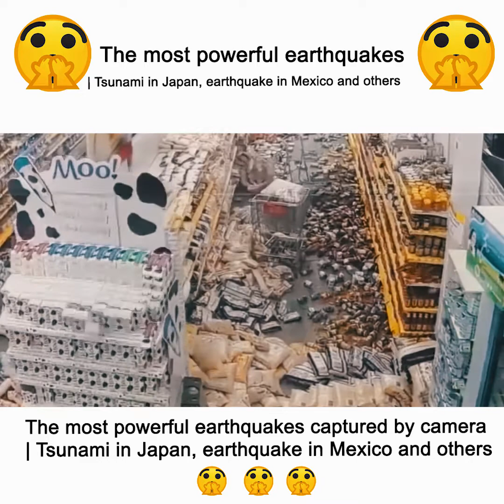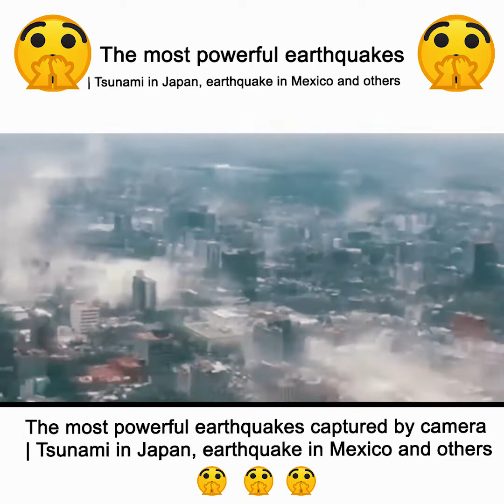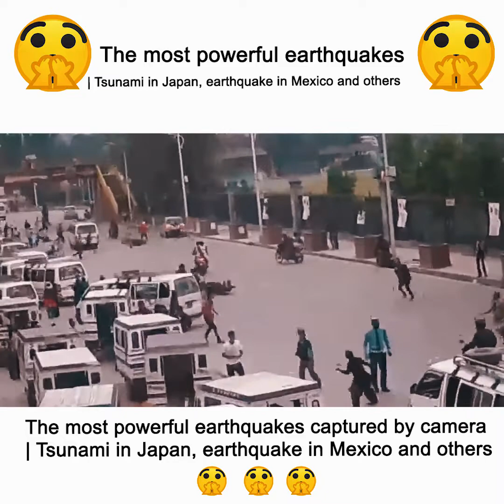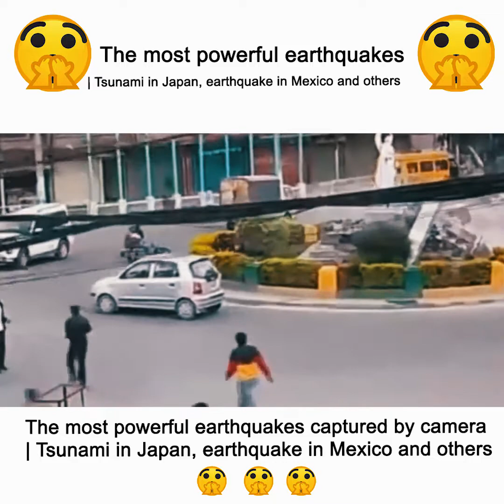The most powerful earthquakes Tsunami in Japan, earthquake in Mexico and others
Hello,Everyone 🙏🙏
👉Wellcome to channel Viral Gb that take about Viral Video in the world .
Thank you For Wacth and subscrib My channel 🙏🙏🤘🤘